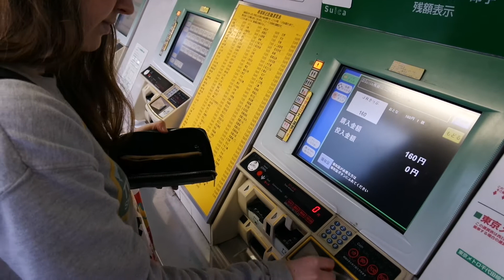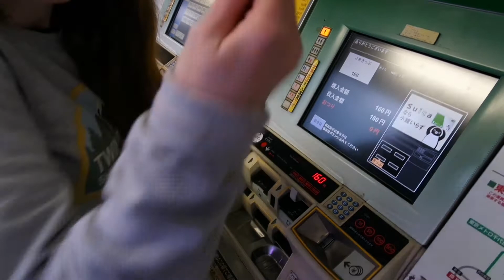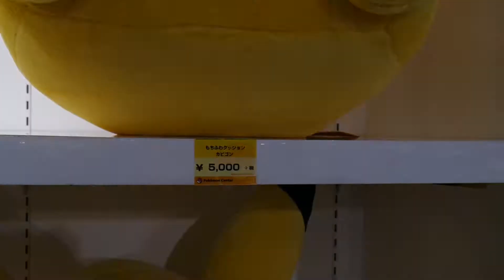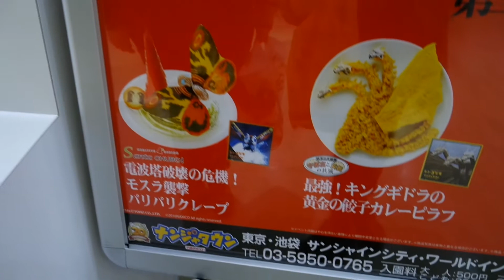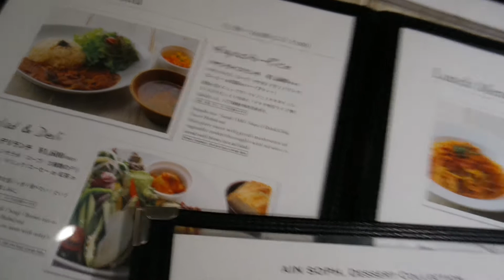JAPAN AGAIN #1 / Two Days of Harajuku and Pokemon.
WE'RE IN JAPAN! We head to Harajuku for some shopping as soon as we arrive, get comfy in our cute AirBnB, indulge in Japanese treats and have a big day in Ikebukero at the Pokemon Centre! This was my third time in Japan and my sister's first! Leave any questions down below because I love talking about Japan!
MORE PARTS TO COME!

MUSIC.